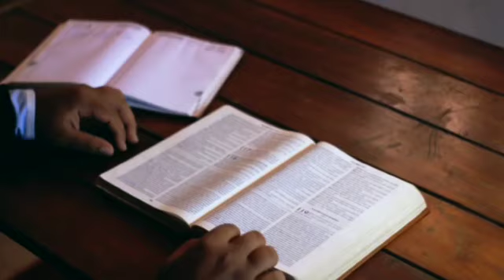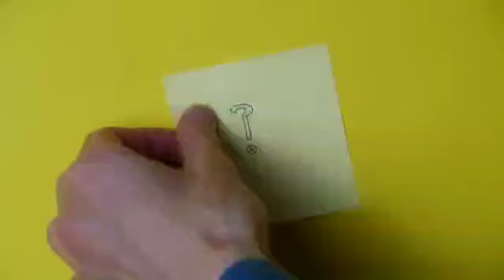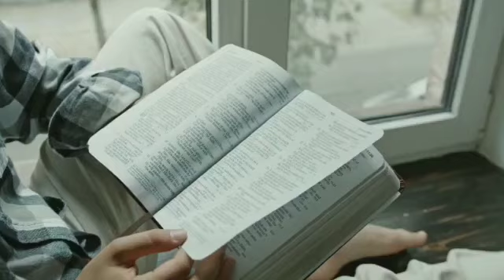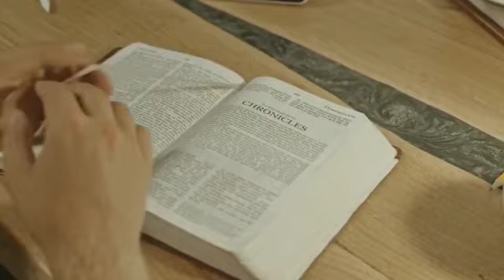Buddhimaan vyakti kon hai ?बुद्धिमान व्याक्ति कोन है ?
{Aap sbhi ko Jay yeshu Masih ki}

{Get in touch with us at  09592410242 }

Topic =Buddhimaan vyakti kon hai ? बुद्धिमान व्याक्ति कोन है ?

Such as criticism, comment, news reporting, teaching, scholarship, and research.fair use is a use permitted bey copyright statute that might otherwise be infringing non-profit, educational or personal use tips the balance in favor of fair use.